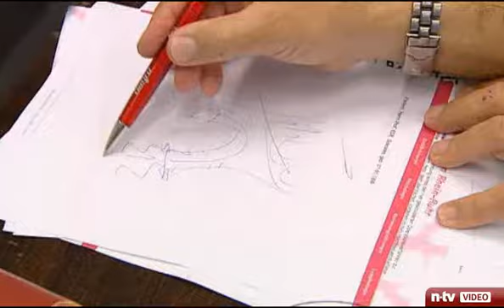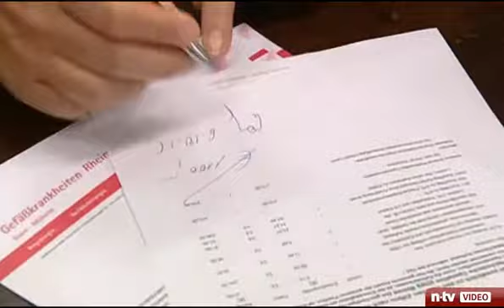Schönheits-OP - rechtliche Bedingungen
Im Beitrag der Sendung Steuern & Recht (vom 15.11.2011) des n-tv dreht sich alles um das Thema Schönheitsoperation. Präsentiert wird Ihnen dieser Mitschnitt vom DAV - Deutscher Anwaltverein.